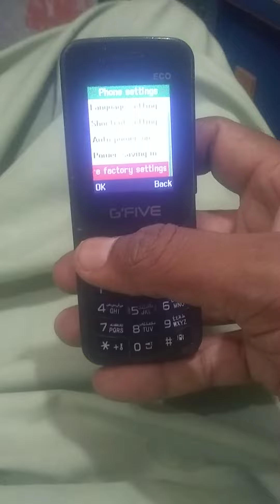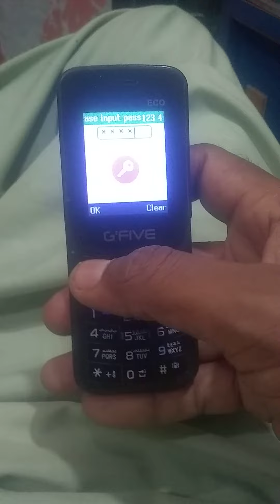G.five Eco mobile phone factory data reset code repair please subscribe my channel